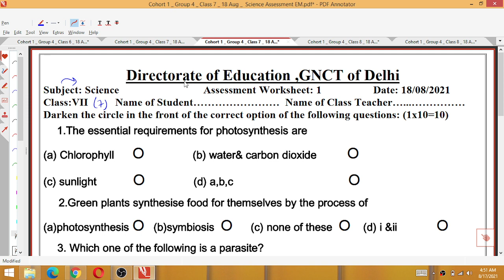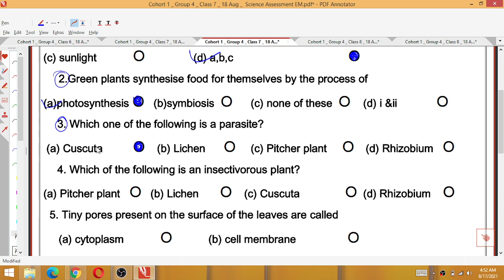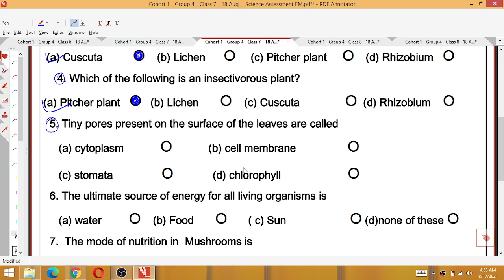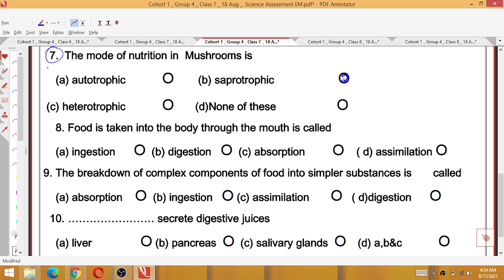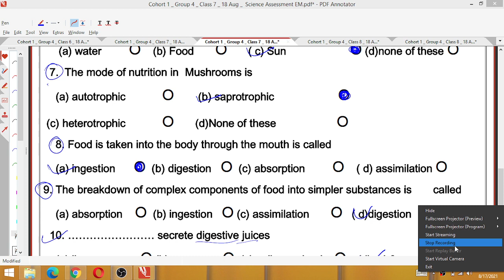Class 7 Science Assessment 18/08/21 Worksheet 1 Wednesday Class 7 Worksheet 1 class 7th 18 August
18 August 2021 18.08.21 Worksheet 1
18/08/21 assessment worksheet 1 Class 7
18 August Worksheet 1 Class 7
Vigyan assessment Class 7 Worksheet
Vigyan Worksheet 1 Class 7 science 18/8/21
assessment Worksheet 1 Class 7 18 August
Tuesday day class 7 vigyan worksheet 9
Tuesday vigyan Worksheet 1  Class 7

7th class Generic worksheet G20 Hindi and English Medium/
7th Hindi Generic worksheet 8 / worksheet G20 for class 8th English medium / worksheet G20  Generic in Hindi on 29July 2021
7th 8th generic combine worksheet on 29/7/21

हेलो डियर बच्चों कैसे हैं आप सभी, जैसा कि हम सभी जानते हैं कि हमें शिक्षा निदेशालय जीएनसीटी दिल्ली से कार्यपरात्रक मिलते है जिसे हमें हल करके हैं जोकि विषय सामाजिक विज्ञान पर आधारित हैं और समझने की कोशिश करते है।

Class8thworksheet06 Hindi
DOE Worksheet 06
हिंदी Medium

worksheet g18
6th class ki worksheet
7th class ki worksheet
8th class ki worksheet
6th class worksheet
worksheet number
worksheet number g16
generic worksheet
class 6th
class 7th
class 8th
6th class ki worksheet
7th class ki worksheet
8th class ki worksheet
6th class worksheet number g16
7th class worksheet number g16
8th class worksheet number g16
24 july worksheet
today worksheet